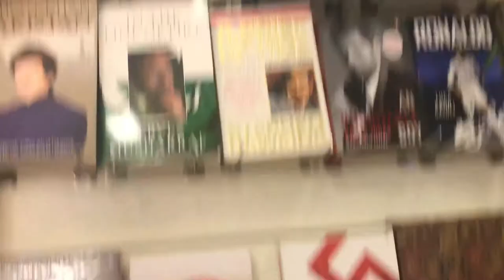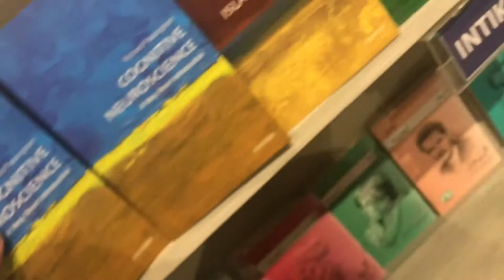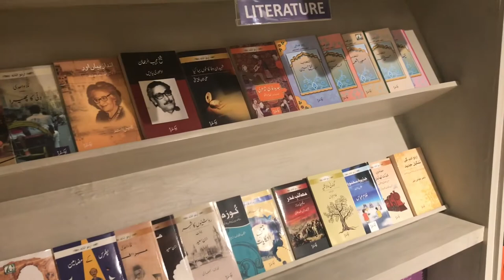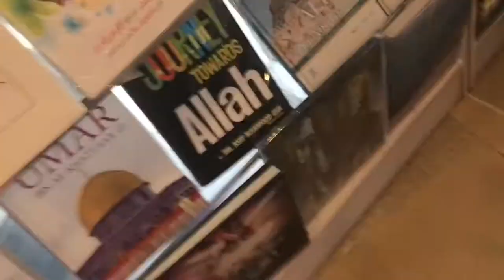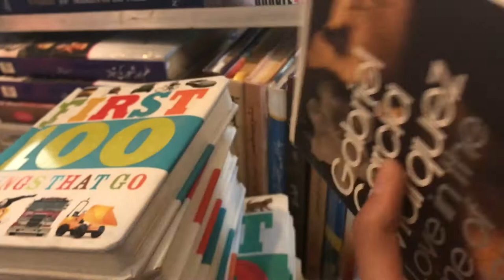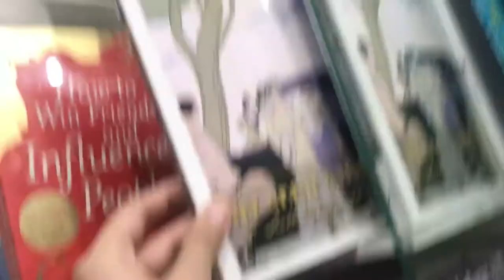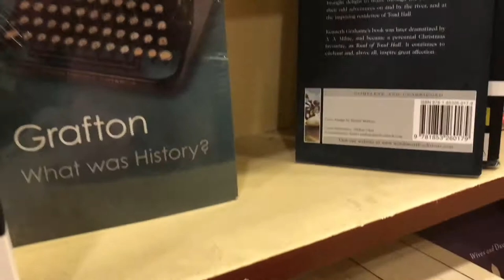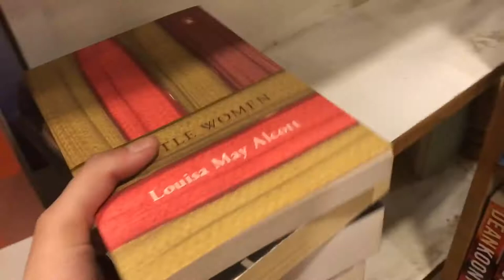Visiting 7 Bookshops in Islamabad, Pakistan | Book Shopping in Islamabad VLOG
I know my hand is shaky through out the video, but I'm trying to work on my vlogging. So, thank you for your patience. I had such a fun couple of days in Islamabad, searching for books and finding them at various bookstores all around the city. Hope you enjoy this video and if you have visited any of these places let me know which one do you love!

Bookshops mentioned:
1. Bookshop, third floor, Centaurus Mall
2. Oxford University Press, Centaurus Mall
3. Library, Islamabad Club, Islamabad
4. National Book Foundation, Islamabad Club, Islamabad
5. Naveed Book Shop, F7 Markaz, Islamabad
6. Old Book Collection, F7 Markaz, Islamabad
7. Saeed Book Bank, F7 Markaz, Islamabad

Books mentioned:
1. How to be a Bawse by Lilly Singh.
2. Cognitive Neuroscience: A very short introduction by Richard Passingham.
3. Love in the Time of Cholera by Gabriel García Márquez.
4. Anne of Green Gables by Lucy Maud Montgomery.
5. Turtles all the way Down by John Green.
6. When breath becomes Air by Paul Kalanithi.
7. Exit West by Mohsin Hamid.
8. The Great Gatsby by F. Scott Fitzgerald. (Alma books)
9. Felix Holt: The radical by George Eliot (Wordsworth Classics)
10.Little Women by Louisa May Alcott (Penguin Classics India)
11.The Phantom of the Opera by Gaston Leroux ( Penguin Popular Classics)
12.Barnaby Rudge by Charles Dickens (Wordsworth Classics)

Where can you find me online?

I am Reesha and this is fortheloveofclassics
I love to read books and make videos about them.
I am done with studying medicine and am now a junior doctor.